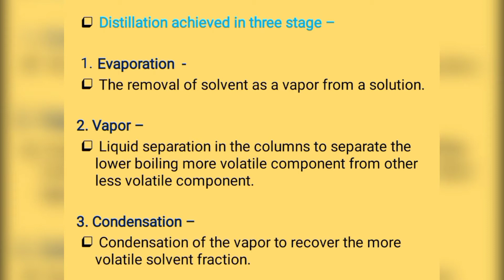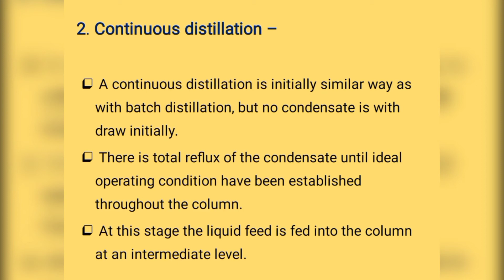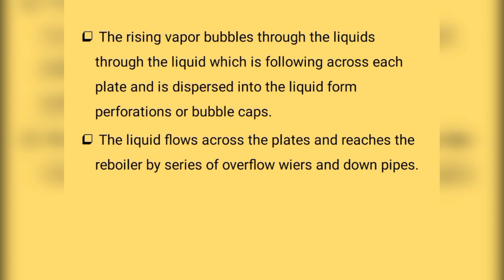Solvent recovery|Product recovery and purification|Microbial technology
Solvent recovery
product recovery and purification
product recovery process
product recovery process in English
product recovery process in downstream processing
product recovery methods
product recovery system
solvent recovery plant process
solvent recovery system
solvent recovery plant in pharma industry
solvent recovery plant
solvent extraction
solvent extraction method
solvent plant
solvent kya hota hain
microbiology
being Microbiologist
microbiology notes